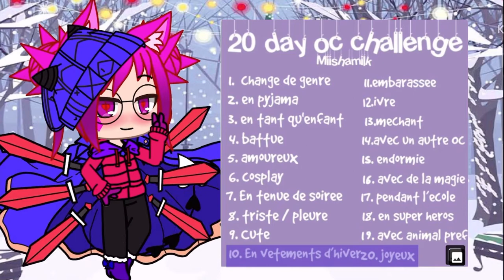20 day oc challenge 🎄